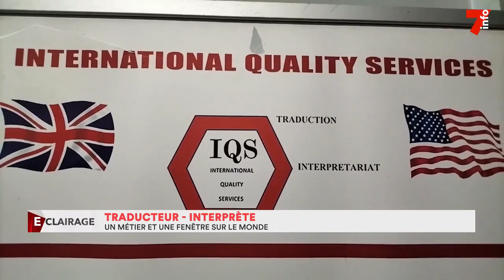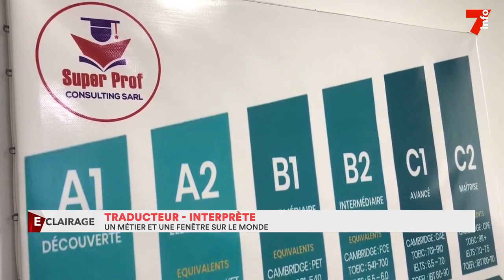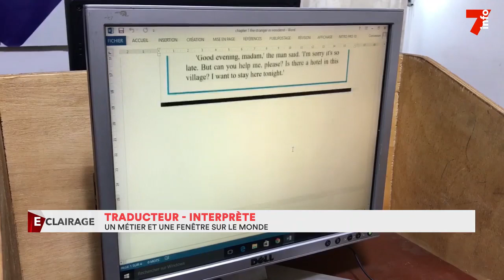Traducteur-interprète : un métier et une fenêtre sur le monde